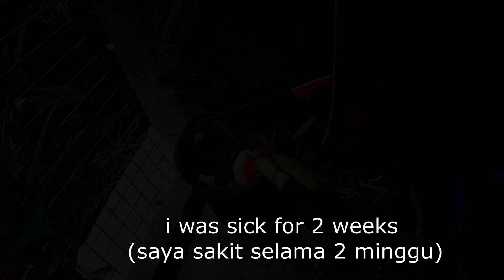Jamu Temu Ireng, Baik untuk Pencernaan, Menambah Nafsu Makan | Herbal Medicine for Healthy Intestine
This video is about making traditional herbal medicine for healthy intestine and appetite enhancer.

Thank you, much appreciated 🙏❤

Video ini tentang membuat jamu tradisional, jamu temu ireng untuk pecernaan dan menambah nafsu makan.